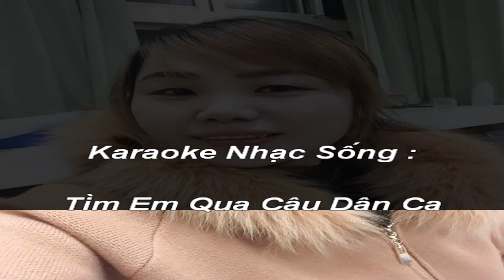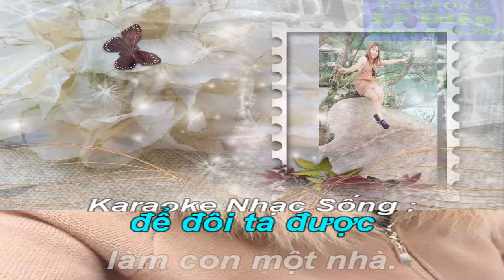( Karaoke Nhạc Sống ) Tìm Em Qua Câu Dân Ca